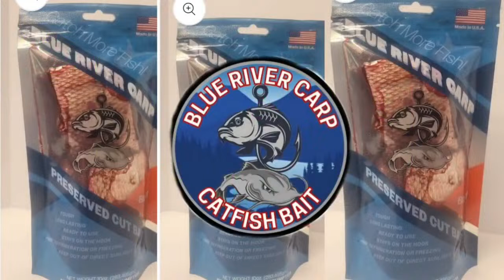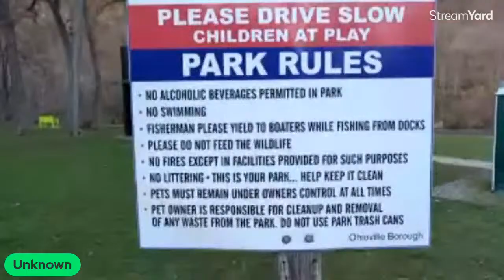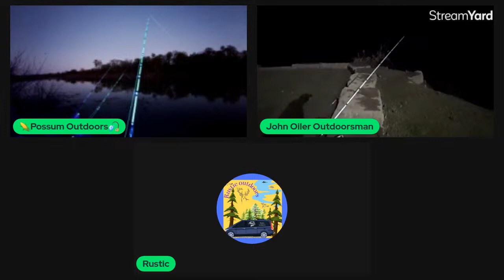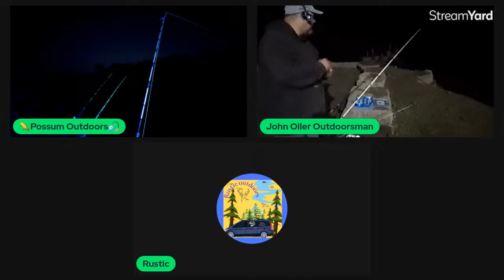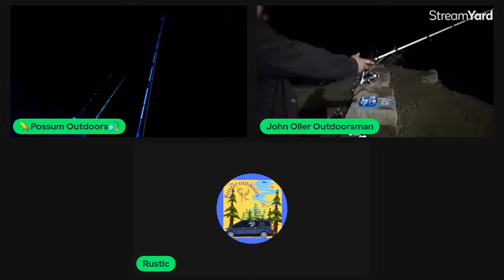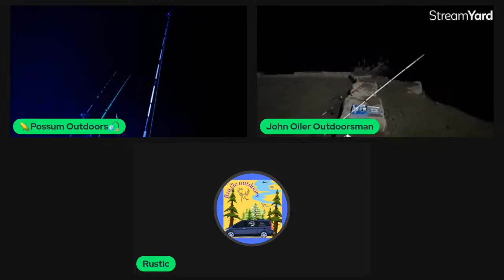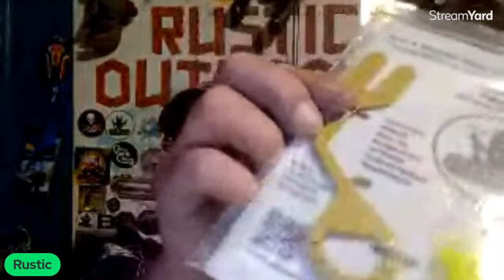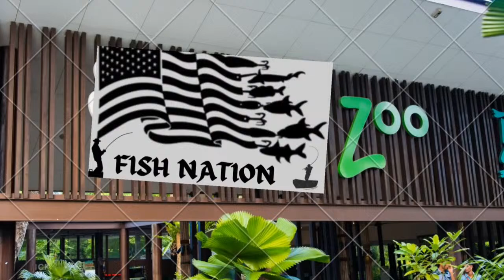WELCOME to the ZOO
Fish  nation  welcomes all